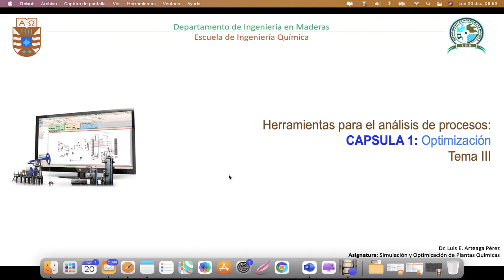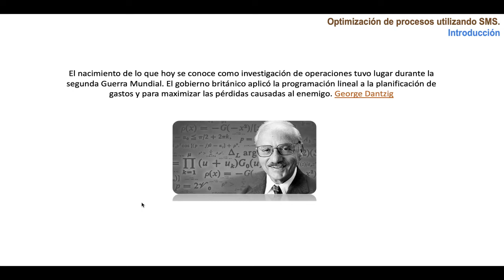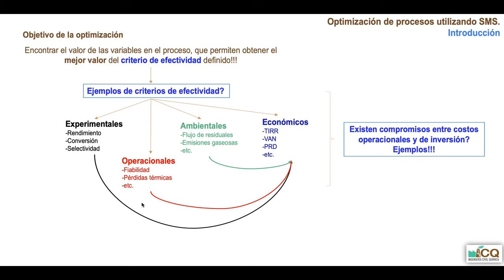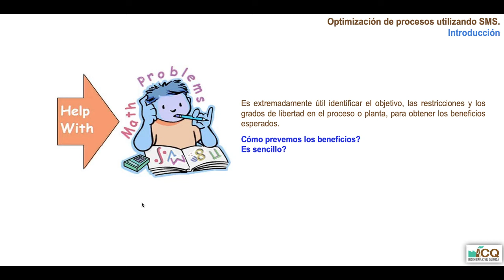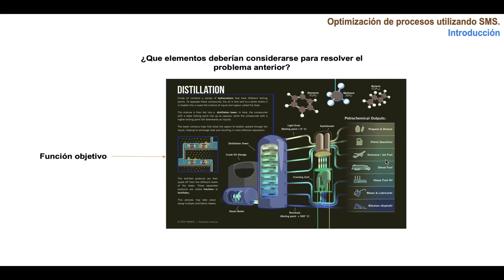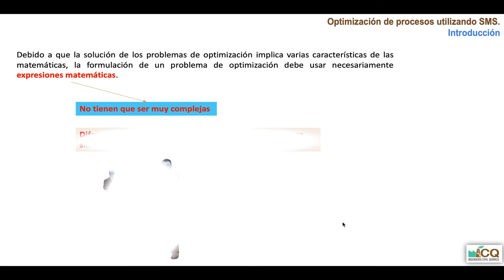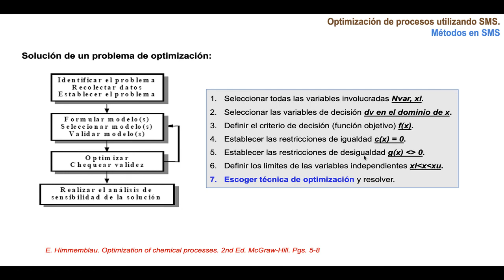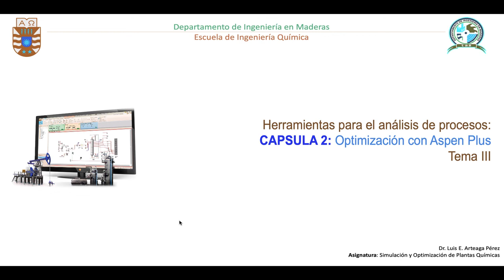Conf 11_Parte-1